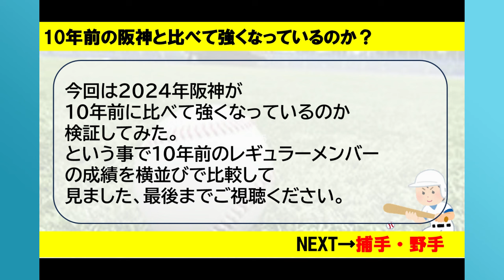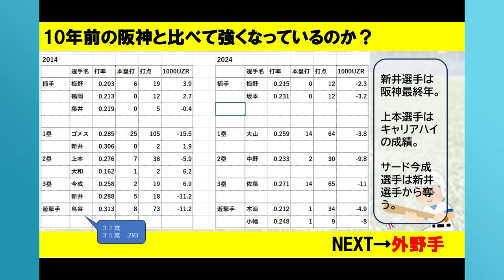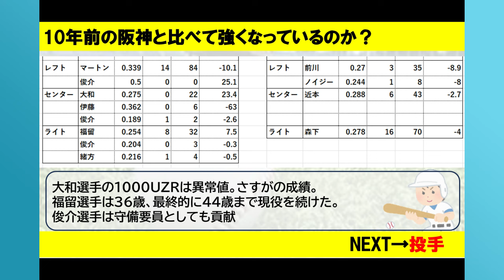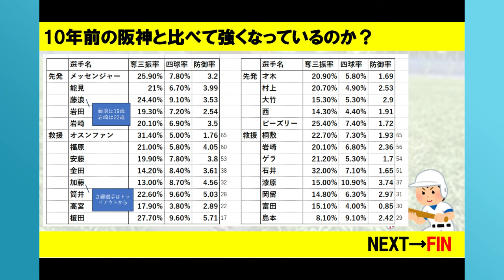【阪神・考察】10年前のレギュラー選手と今シーズンのレギュラー選手を比べてみました。皆さんは覚えてますか？？